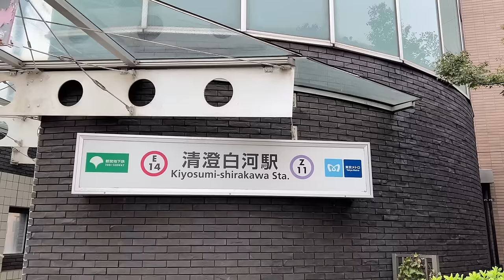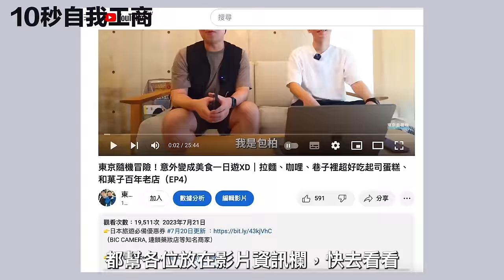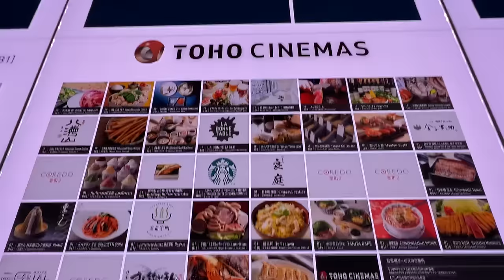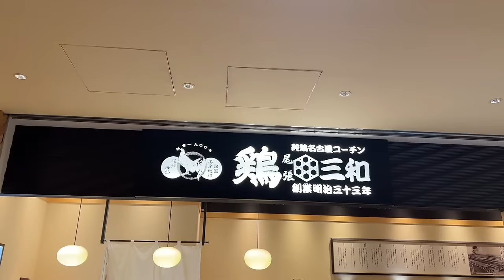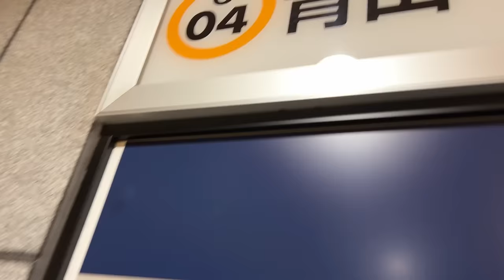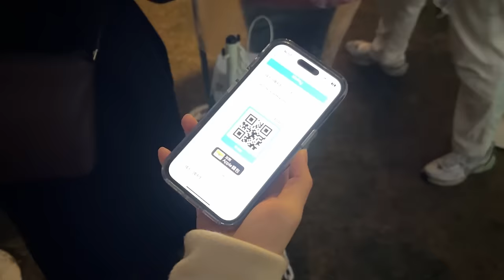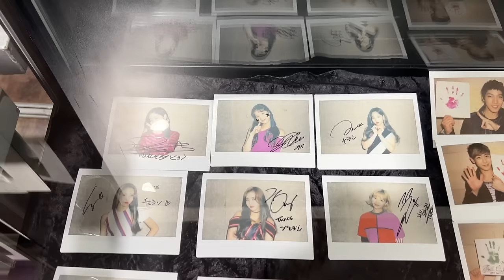看銀杏大道、逛東京聖誕市集、清澄白河喝咖啡｜老婆想去哪就去哪｜東京自由行